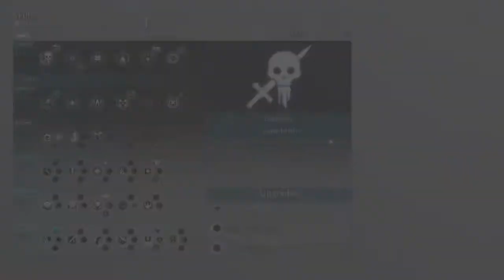Ryzza the Orc Slayer Part 3 - RIP Bruz